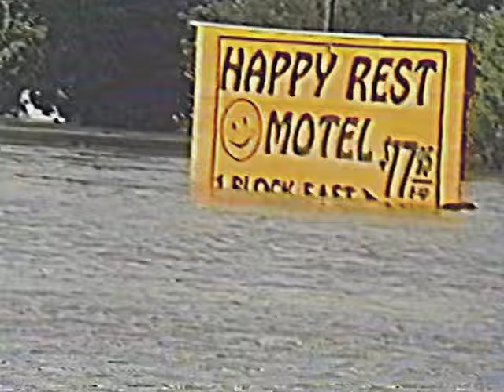The Flood of 1993 of Northeast Kansas & Northwest Missouri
This is a video shot by my father and I shortly after the levies broke up river on the Mighty Missouri River. Flood Stage at the time was 17 feet the rising waters crested at 39 feet, 12 feet over the top of the railroad tracks we were on top of in this video. Enjoy and the video was shot near Elwood Kansas.

Your more than welcome to share any of my content on the channel. Some videos are rare never seen before.